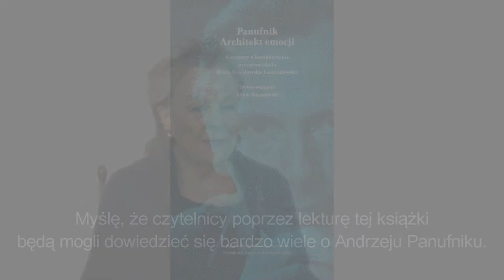Panufnik. Architekt emocji (trailer)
Książka, ukazująca się w setną rocznicę urodzin Andrzeja Panufnika, jest zbiorem wywiadów, które Beata Bolesławska-Lewandowska przeprowadziła z osobami z otoczenia kompozytora. Wśród nich znaleźli się jego najbliżsi (żona, dzieci), a także przyjaciele oraz wybitni dyrygenci i artyści, z którymi współpracował. Całość poprzedzona została wstępem przygotowanym przez Adama Zagajewskiego.